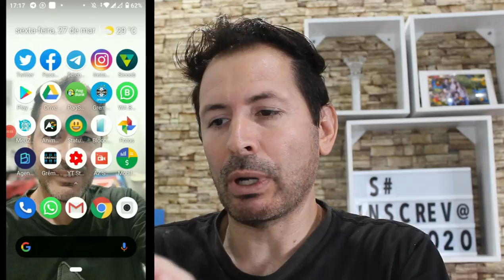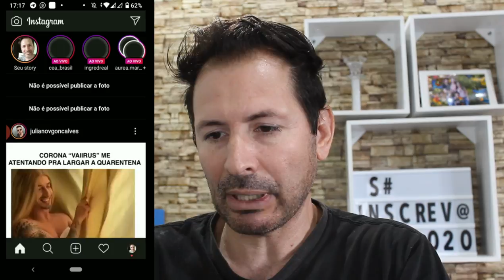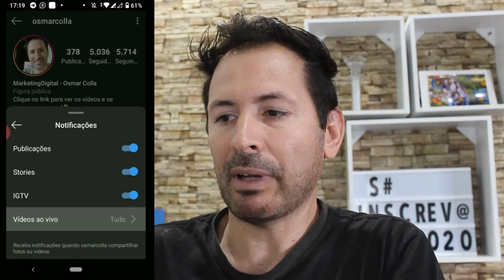COMO FAZER SEUS SEGUIDORES VER TUDO QUE VOCÊ POSTA NO INSTAGRAM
Olá pessoal tudo bem, seguinte nessa dica top e muito importante para quem deseja divulgar tudo que e postado no Instagram com qualidade e fazendo chegar para seus posts para todos os seus seguidores, veja no vídeo como fazer.